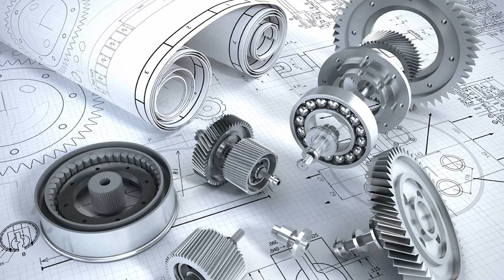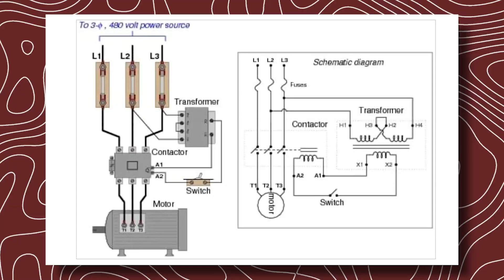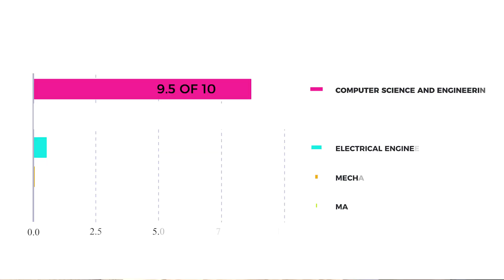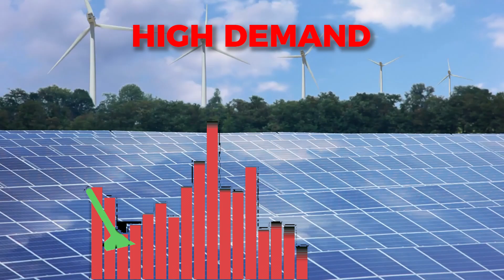Ranking the 5 Best Engineering Majors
Today I will be ranking the 5 best engineering majors based on courses, salary and demand.

Timestamps:

00:00 Introduction
00:19 Mechanical Engineering
01:13 Electrical Engineering
02:01 Computer Science and Engineering
02:39 Mathematical Engineering
03:19 Energy Engineering